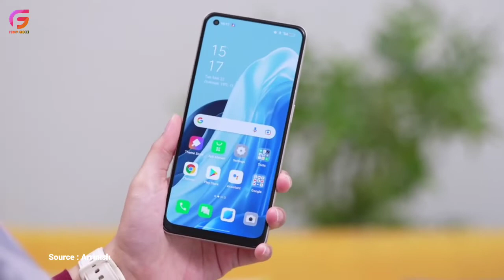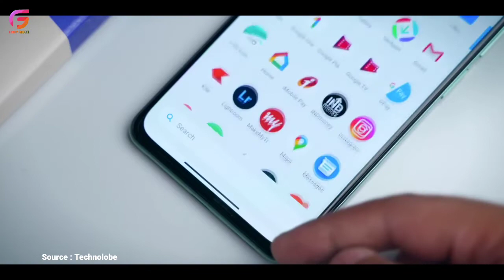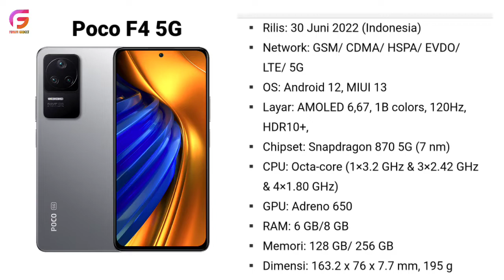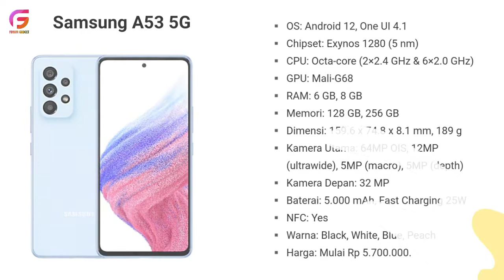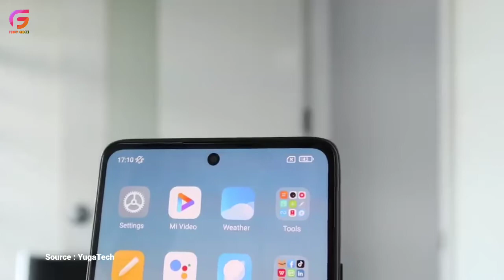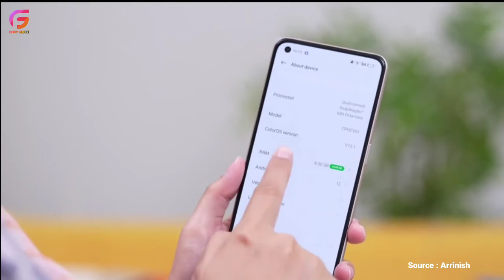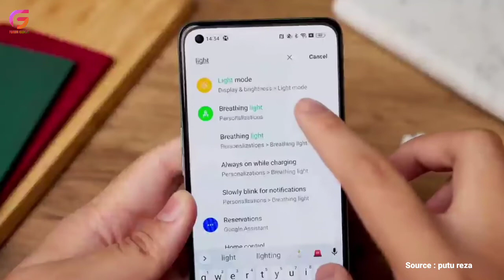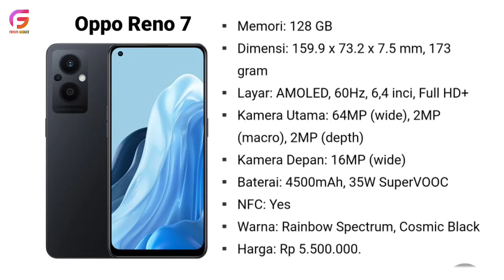5 HP MID RANGE TERBAIK PERTENGAHAN TAHUN 2022, SPESIFIKASINYA MANTAP PARAH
HP 5 jutaan terbaik bisa menjadi pertimbangan bagi Anda yang menginginkan smartphone dengan spesifikasi di atas rata-rata. Melihat speknya, HP dibawah 6 juta bisa diandalkan sebagai HP gaming 5 jutaan dengan fitur lengkap dan performa mumpuni.

Merek seperti Samsung, Oppo, Realme, Xiaomi dan lain-lain, menjanjikan spesifikasi yang mumpuni dan sesuai dengan harga yang dibayar. Anda tidak perlu khawatir akan kualitas HP 5 jutaan terbaik ini.

Pasalnya, berbagai smartphone dibawah 6 juta sudah membopong spek menengah atas serta ada yang berstatus HP 5G terbaik. Tapi tentu saja Anda harus menyesuaikan selera dan kebutuhan yang dicari.